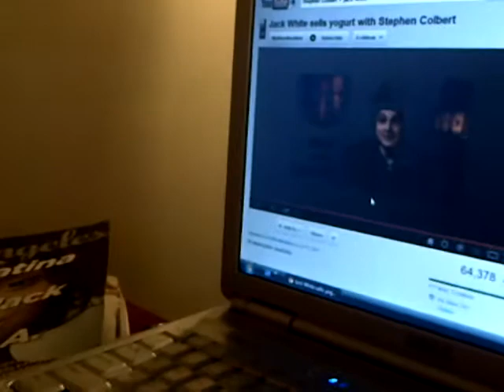Zephyr losing his shiz to Stephen Colbert and Jack White on The Colbert Report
Zeph has been obsesse